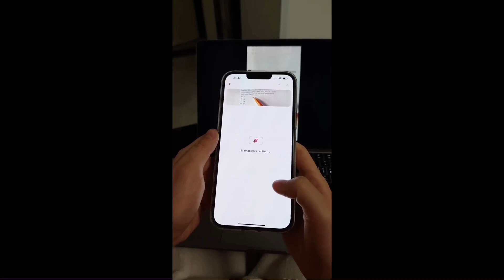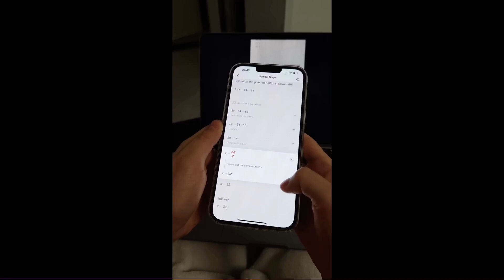Reacting to YouTube Shorts PT.1